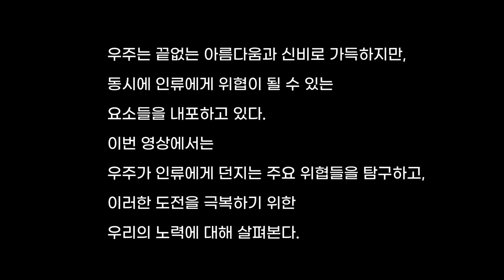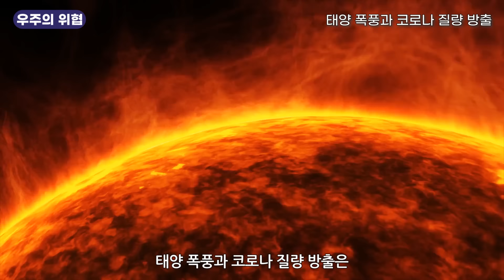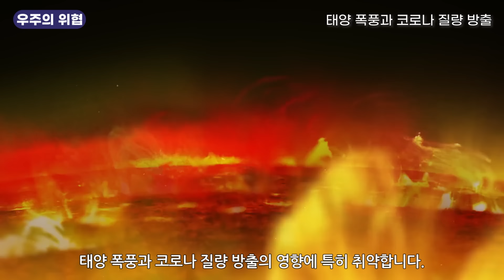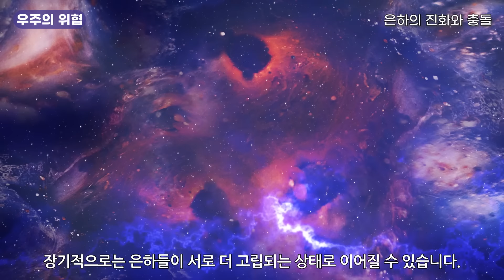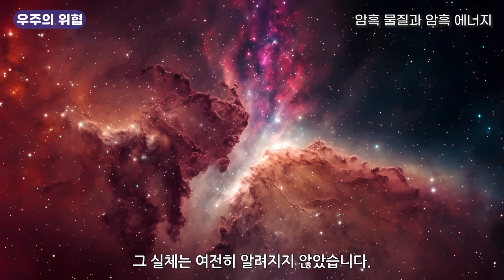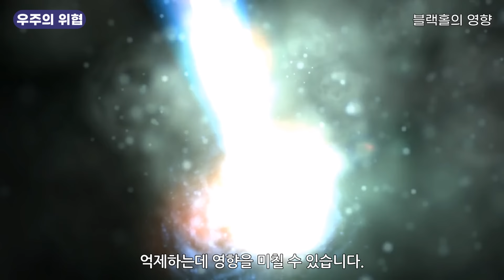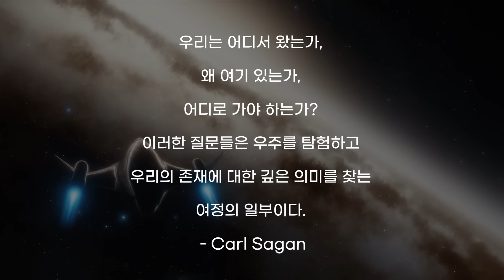우주를 위협하는 것은 어떤 것들이 있을까?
우주는 우리가 상상하는 것보다 훨씬 더 낯선 곳입니다.
이곳에서 가장 무서운 현상 중 하나는 감마선 폭발입니다.

감마선 폭발은 종종 대규모 별의 생명이 끝날 때 발생합니다.
이러한 별들은 핵연료를 소진한 후 중력 붕괴를 겪게 되며,
이 과정에서 초신성 폭발이 일어나고 블랙홀이나 중성자별이 형성됩니다.
이러한 폭발적인 사건에서 방출되는 에너지가 감마선 폭발을 일으킵니다.
또 다른 가능한 시나리오는 두 중성자별
또는 중성자별과 블랙홀의 충돌입니다.
이러한 극적인 충돌은 엄청난 에너지를 방출하며,
이것이 감마선 폭발로 이어질 수 있습니다.